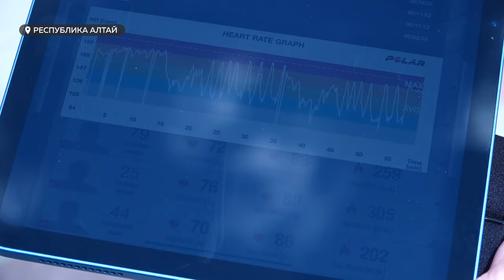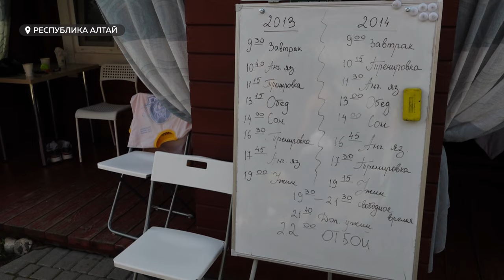Алтайские "Скифы" отдыхают в горах и готовятся покорять новые спортивные вершины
Хоккеисты школы «Скифы» поселка Новые Зори отправились на тренировочно-восстановительные сборы в Чемал Республики Алтай. Они совмещают спорт, отдых, учебу и вынашивают серьезные планы на будущее.